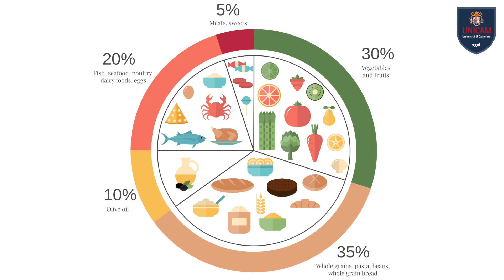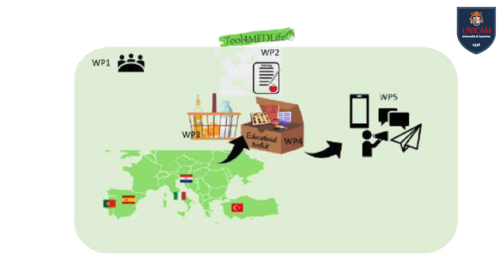Riscoprire la dieta mediterranea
Gli effetti benefici della dieta mediterranea sono ormai noti a tutti. Negli ultimi anni, però, i cambiamenti culturali e sociali hanno fatto diminuire l’interesse verso questo tipo di alimentazione. Scopo del progetto coordinato dalla prof.ssa Silvia Vincenzetti della Scuola di Bioscienze e Medicina Veterinaria è quello di aumentare la consapevolezza dei consumatori sulle proprietà nutrizionali di specifici alimenti, anche attraverso azione correttive con la progettazione di alimenti funzionali